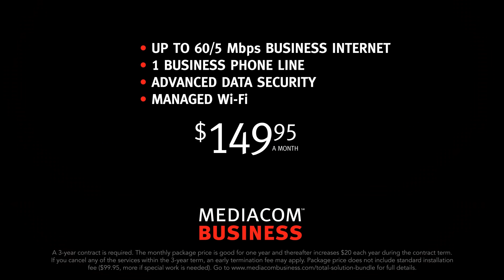SMB Total Connectivity: Icons 06